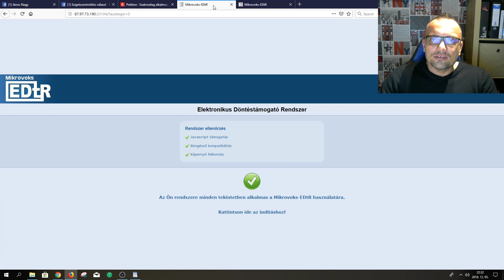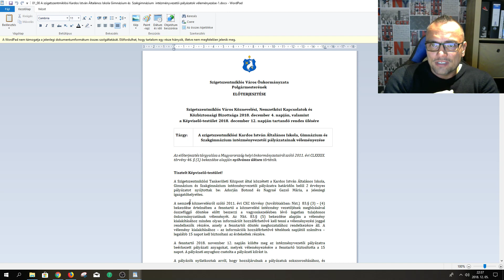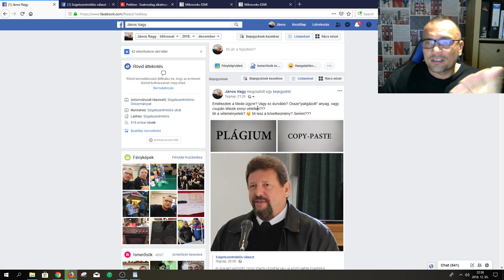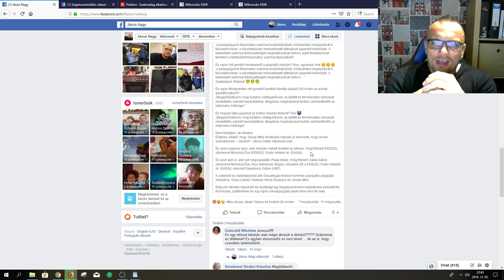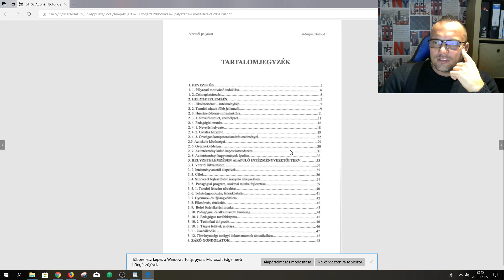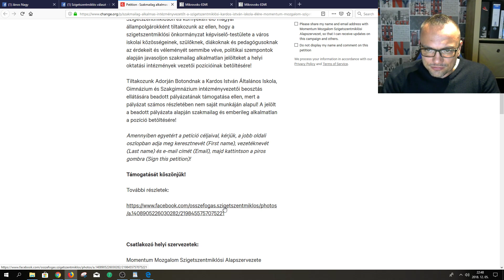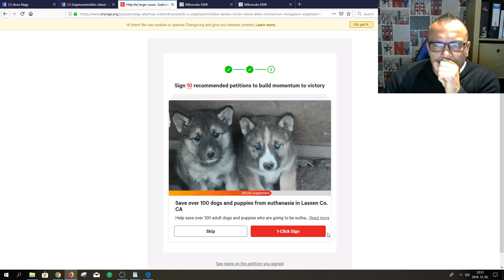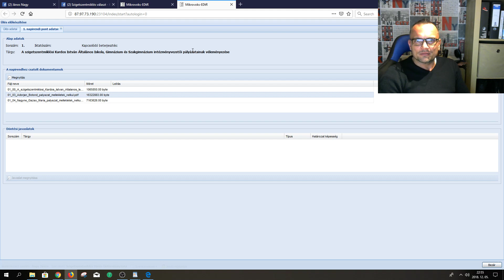Kardos iskola igazgatóválasztás, petíció aláírása (Vlog)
Sziasztok!
A mai napon sokan beszéltek a Kardos suli igazgatóválasztásáról.
Mint ismeretes, Jószai Attila, az Összefogás Frakció elnöke egy eléggé részletes leleplező cikket írt a frakció Facebook oldalára.
Több kérdés is felmerült a mai napon, amire a videómban választ adok, illetve aláírtam egy petíciót, mert nem tetszik, hogy alkalmatlan személyt akarnak igazgatónak. A videóban segítek azoknak, akiknek (nálam) gyengébb az angol nyelvtudásuk.